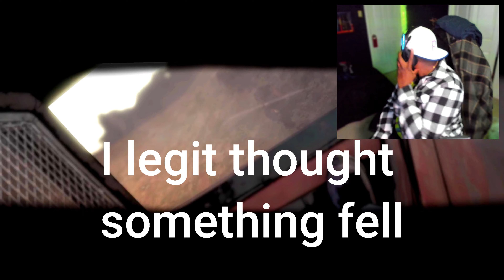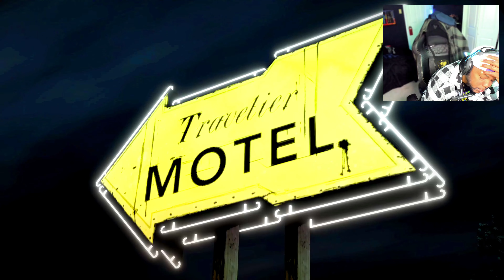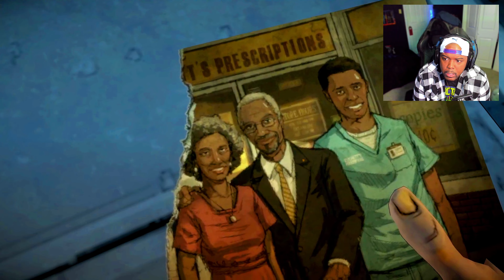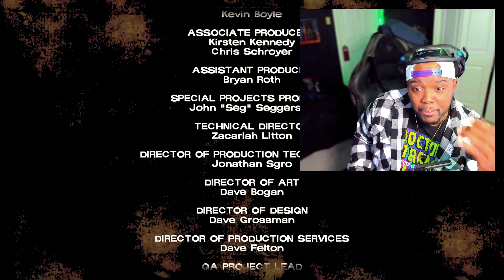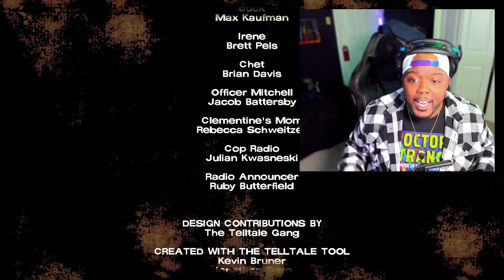FIRST TIME Playing | THE WALKING DEAD Episode 1| And I Do …..NOT Regret It😭 (Definitive Edition PC)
First Time Playing Telltales The Walking Dead Game Season 1 Episode 1 A New Day definitive edition on PC in 4K. I was told to play this game and this game was in fact better than the actual TWD tv show. I think they may be right. Join Us on this journey.

0:00 Over The Top Intro
2:33 Gameplay Begins
1:31:51 Ending/Outro And Final Thoughts

Robert Kirkman (The Walking Dead) couldn’t say much about the beloved Skybound/Telltale Games character many feared dead at the end of 2019s The Walking Dead game, but did tease at a possible future for her at the Skybound Entertainment virtual New York City Comic Con panel on Sunday. “Possibly there is something in the works with Clementine in some form. We’ll just have to see.”

Kirkman was joined by Senior Vice President Shawn Kirkham to celebrate Skybound’s 10-year anniversary with some teasers about what’s new and next for the entertainment company. The two opened the panel by joking about the awkwardness of hosting a convention online. Kirkman said “You know what this year sucks and we’re doing our best to get through it, so we’re gonna do these virtual things to help get us along and we’re all gonna like it.”

The two dove into Skybound’s recent string of successes and new releases including The Walking Dead Deluxe and Fire Power.

📚 Credits:
Graphic Artist and Content Manager
Spider Bunny